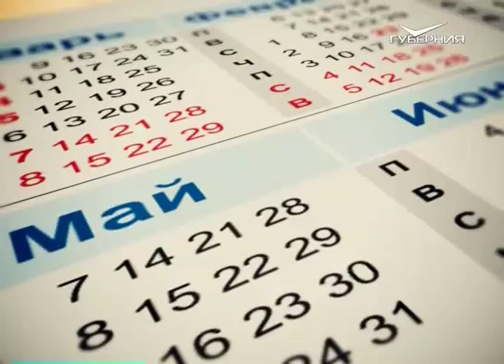Календарь губернии 3.10.2015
Ежегодно в первые выходные октября стартует ставшая уже традиционной акция "Международные дни наблюдения птиц". Она проводится и в нашей стране. В эти дни учёные-орнитологи и просто любители природы выезжают в леса и поля, чтобы понаблюдать за пернатыми.
Ровно 120 лет назад, 3 октября 1895 года, родился Сергей Александрович Есенин – великий русский поэт, представитель новокрестьянской поэзии и лирик, мастер глубоко психологизированного пейзажа, певец крестьянской Руси, знаток народного языка и народной души.